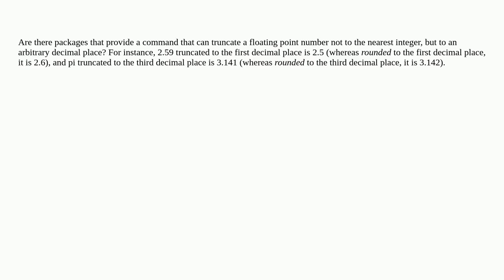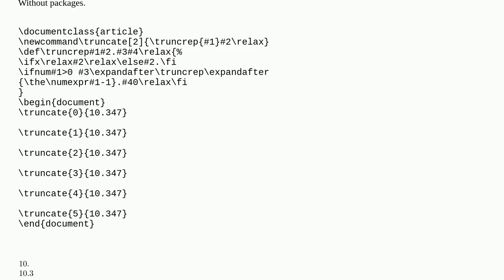How to truncate a floating point number to an arbitrary decimal place?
A special thanks goes out to the community

  floating-point number